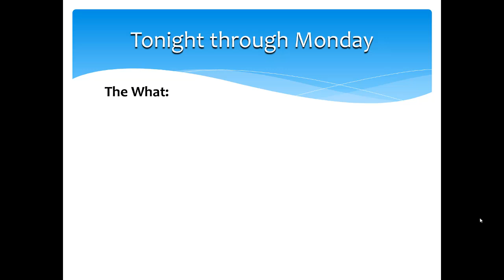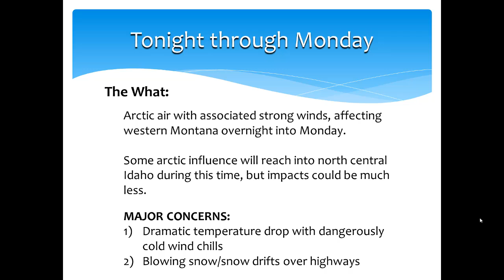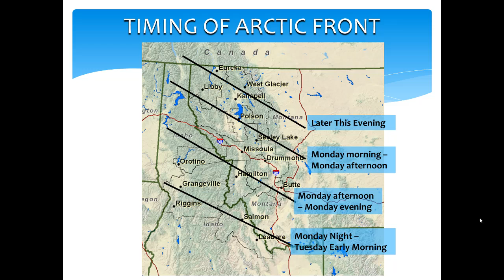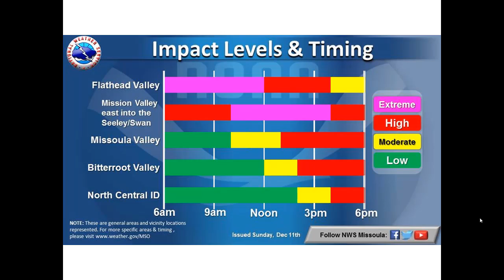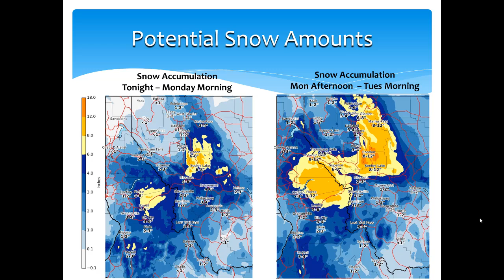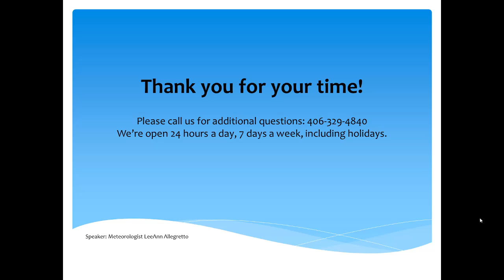Dec 12th Arctic Front Weather Briefing